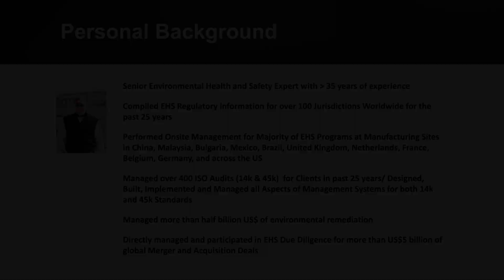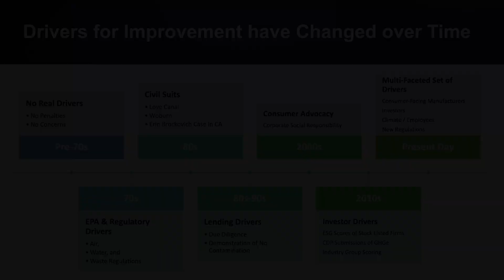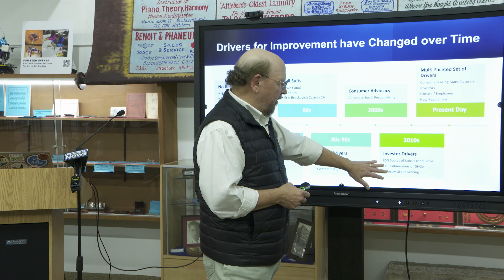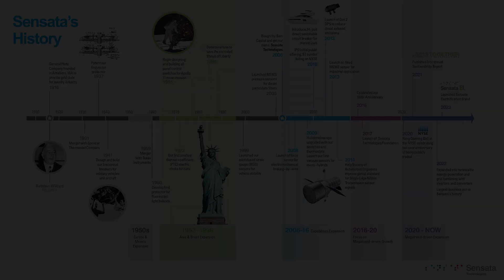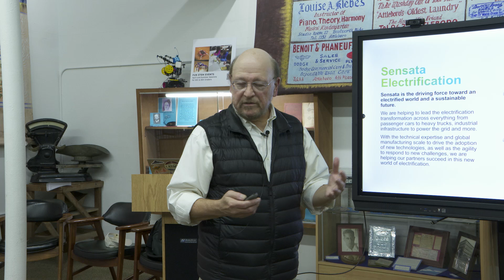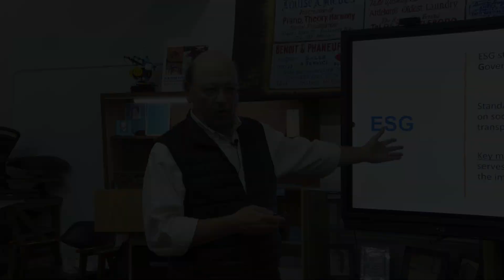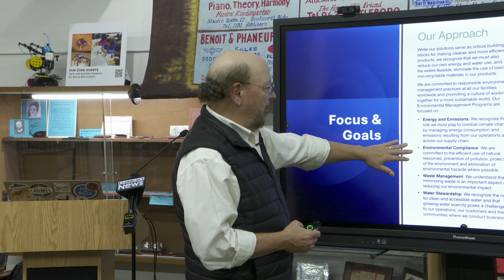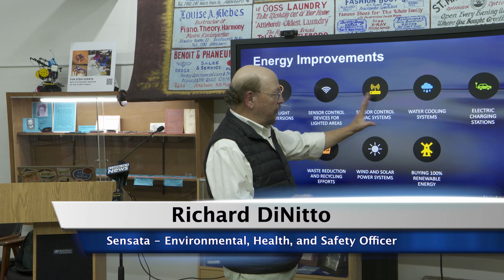A Sustainable Journey: Reflections on Sensata and Industry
The Attleboro Area Industrial Museum showcased a presentation by Richard DiNitto, the Environmental, Health, and Safety officer for Sensata Technologies.
The presentation highlighted the Case in Sustainable Business, this is the second in the series Attleboro, Sustainable by Design.